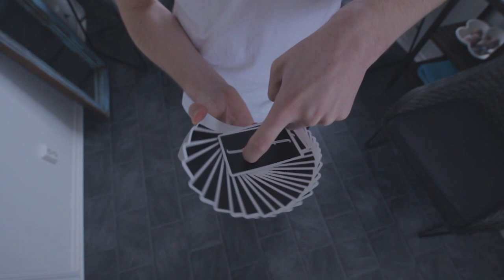INDOOR SNOW | Cardistry | Birger Karlsson | 2017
Credits: aviv, spencer, duy, harapan, nero, zach, andrei, thomas, noel, chotu

Move list:
Duylicious combo
Butterfly
Kickflip rewind
Fy fan + spin
Trist
Kvist
Ohw2
Fan flip
Untitled arm catch
Symet
360+ fy fan
Spring spin thumb transfer